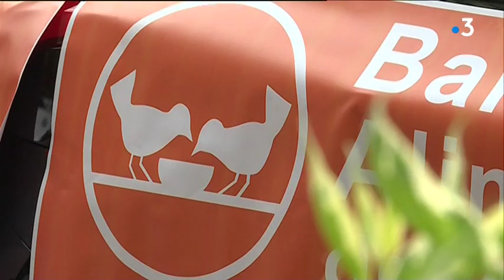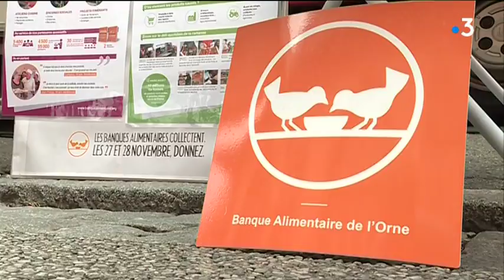Dans l'Orne, la Banque alimentaire fait la tournée des marchés pour sauver sa peau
Dans l'Orne, l'association caritative est confrontée depuis plusieurs mois à des difficultés financières. Elle a notamment perdu certaines subventions. Son président, Denis Pautrel, a entamé ce 4 septembre à l'Aigle une tournée des marchés pour trouver de l'aide.